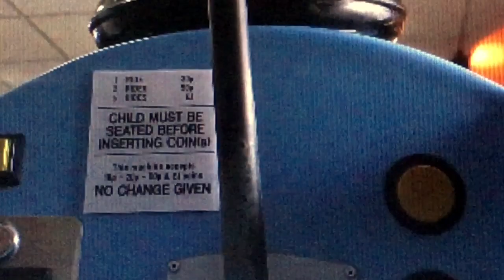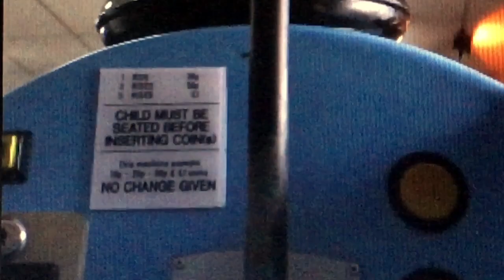Teletubbies Noo-Noo Kiddie Ride (with Amutec 2000)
for Amber the Fangirl